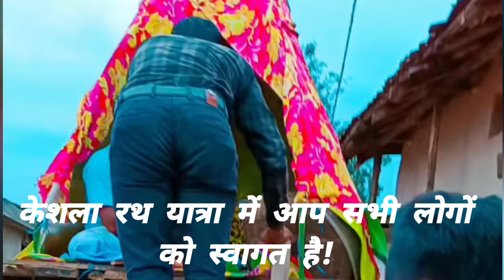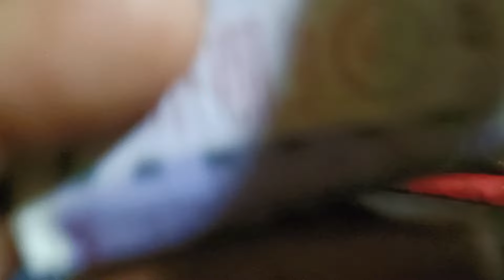keshla rath mela, lailunga,cg 💘# full hd video 4k 13,07,2024# jujasti official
💘Jujasti vlogs💘
Doston is channel par main aapko apni life style se related vlogs video, traveling vlogs, comedy ki video aur dance video dekhne ko milegi ...To channel pasand aaye to support jarur karen...
I love you to so much 🥰...
My Address
Jujasti Painkra Father Name Vidyadhar Painkra Mother Hira Bai Painkra hai,Villege Chhaparpara (Dhouradand),Post Turtura, Teh Lailunga, Dist Raigarh Chhattisgarh Ka Rahne Wala Hun.